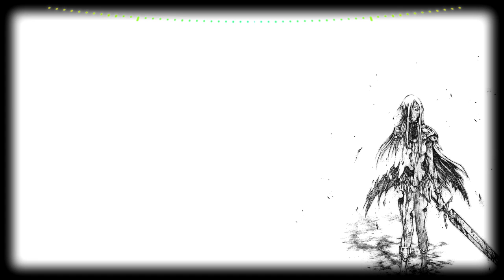Claymore - Best Compilation Soundtracks - [ クレイモア ]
★ Composers : LOVE+HATE, Maeda Naoki, Sakito [Nightmare], Takumi Masanori, Umesaki Toshiharu

0:00 : Itsoshisa to Nukumori
1:27 : Kirisaku Monotachi
3:42 : Ooki na Ken
5:23 : Ginme no Majo
8:06 : Kokoro no Kizuato
10:23 : Shinpi to Shin'en
12:04 : Erabareshi Mono
13:53 : kanashiki shukumei
15:02 : Hateshinaki tabiji
16:24 : fukaki mori no naka
18:20 : Seikan Naru Tatakai

★ Album :
★ Détails :

★ Good Listening :D ♪♫
★ Compilation reflects only my personal taste :D
★ I make that video montages to compile the best soundtracks of each anime, so I will have no specific right on them, support the original works.